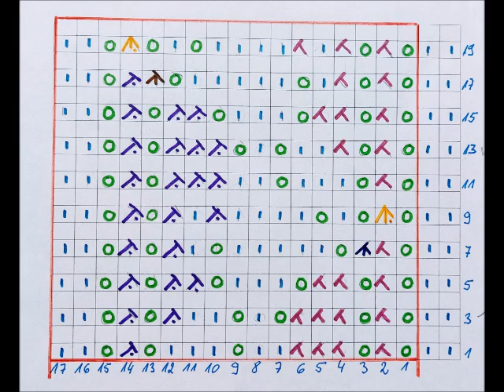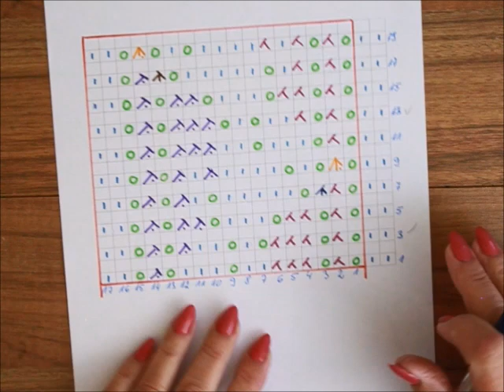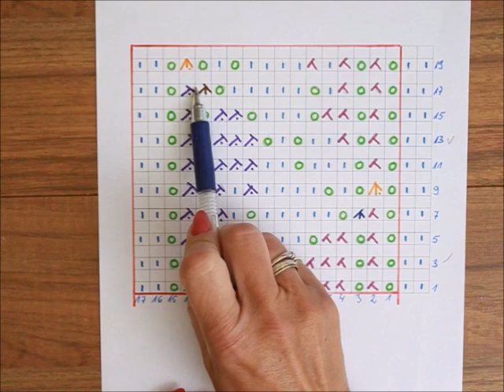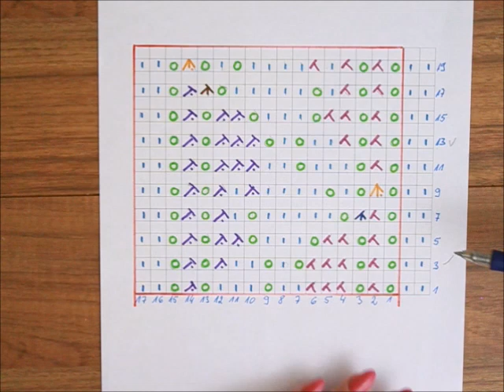0120**Prosty wzór liści * Ażurowy wzór * Wzór dziergany ze szkicem Tutorial